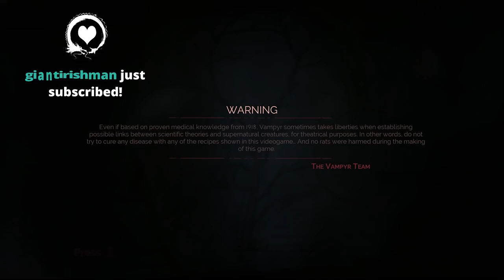Vampyr Part 1 - TFS Plays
TFS Plays Vampyr!